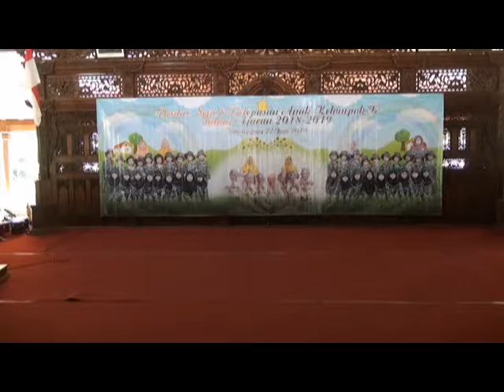Pentas Seni RA Masyithoh Dukuh Mudal Temanggung 2019 24